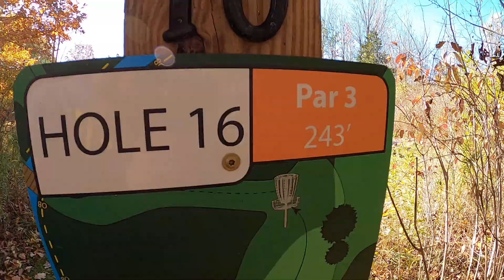ionia state park hole 16